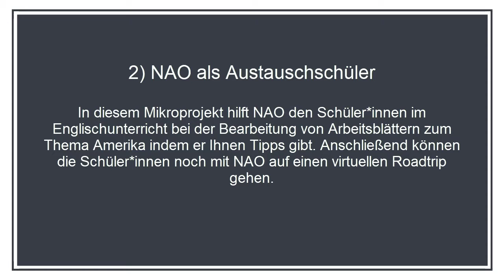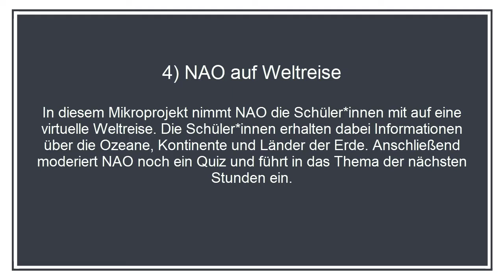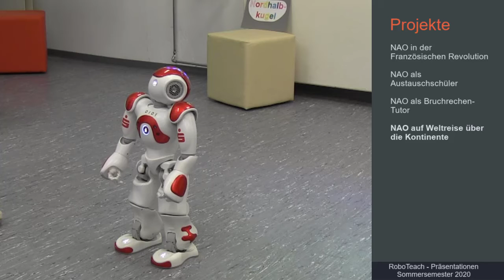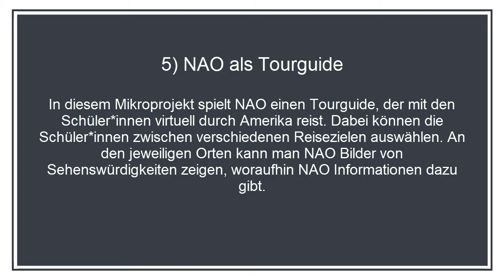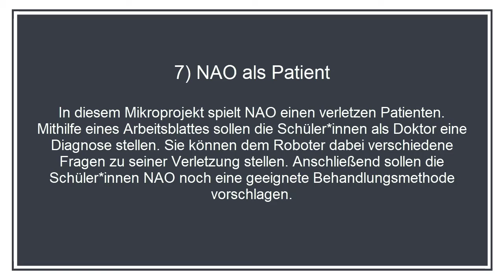RoboTeach - Maker-Space im Lehramtsstudium: Projekte SS 2020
Dieses kurze Video zeigt Szenen aus den studentischen Abschlussprojekten des Sommersemesters 2020 im Maker-Space "RoboTeach", dem Modul bestehend aus RoboBase, Robotikum und Projekt, das mit 6 ECTS im Lehramtsstudium abgerechnet wird. Das Modul konnte Dank der digitalen Vorbereitung durch den Online-Kurs RoboBase auch in Corona-Zeiten fast planmäßig durchgeführt werden.